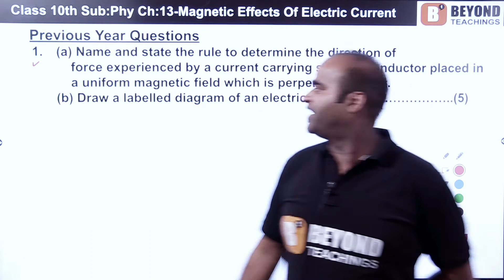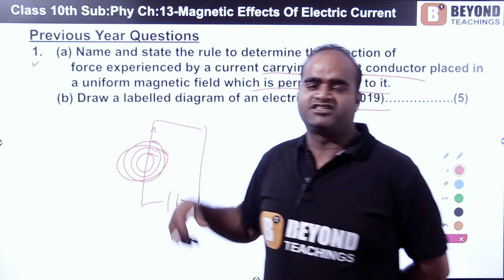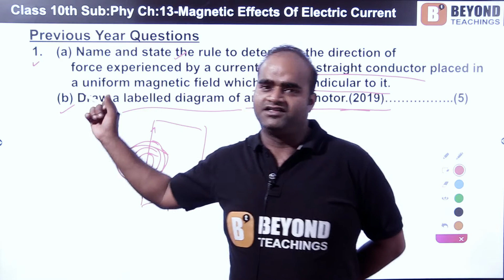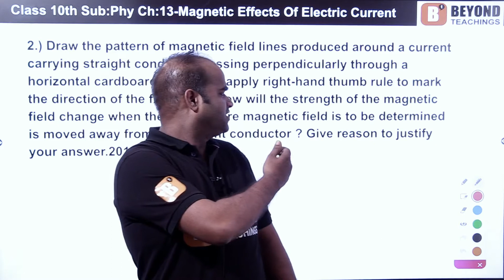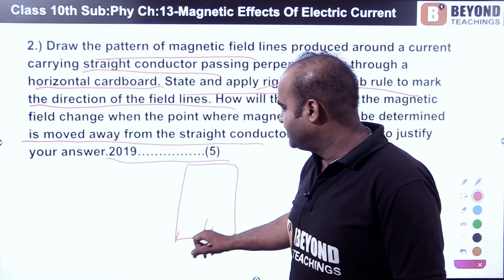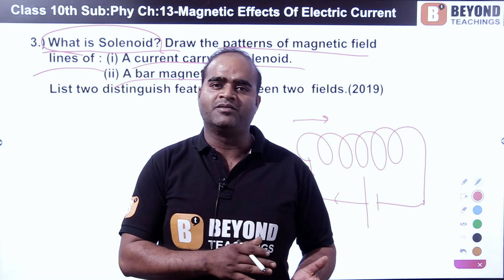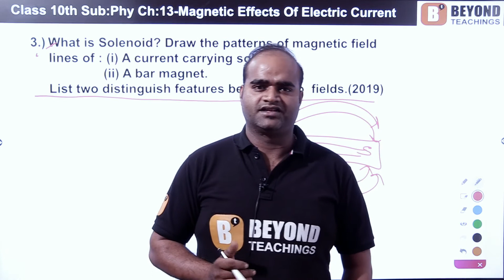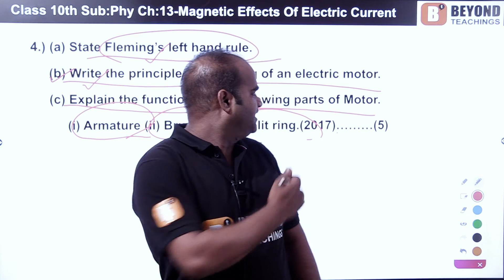class 10 Physics Magnetic effects of electric current Part 12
In this video we will discuss :
(i) Some previous year questions form this chapter. Here we discuss some questions of  year 2019 and 2018.
(a) First question is from the topic current carrying conductor and electric motor.
(b) Second question belongs to the topic current carrying in a straight wire.(c) Next question is related to the topic solenoid.
(d) Last question is from the topic Fleming's left hand rule and parts of electric motor.
(e) we also discuss how to write the answers and also discuss about the marking system related to these topics.